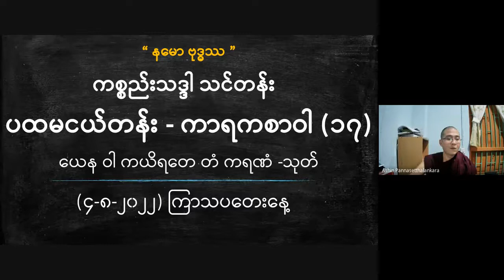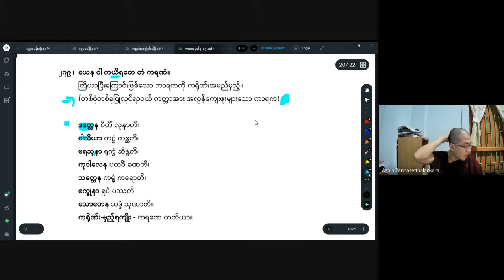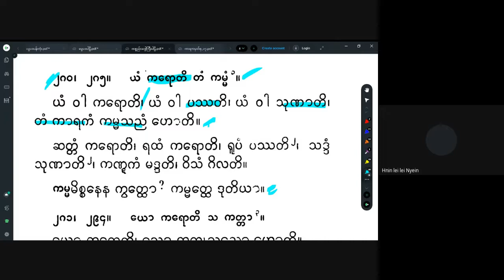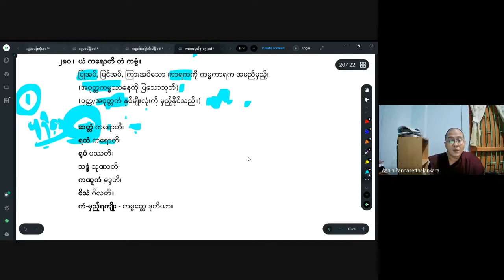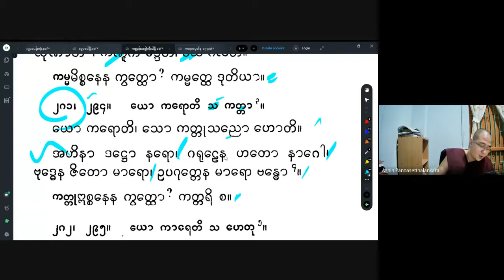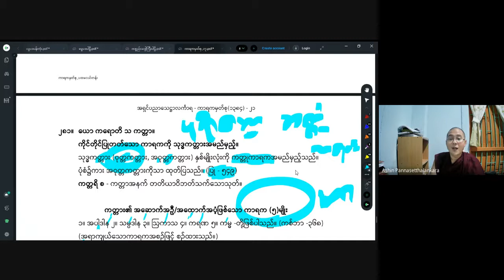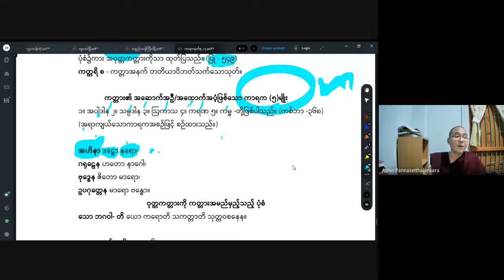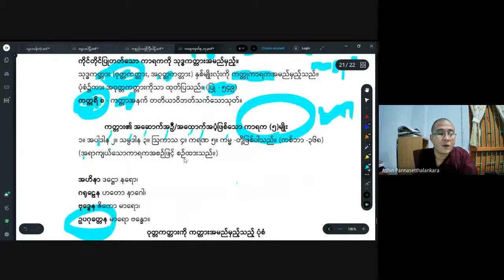အရှင်ပညာသေဋ္ဌာလင်္ကာရ_ကာရကသင်ခန်းစာ(၁၇)_20220804